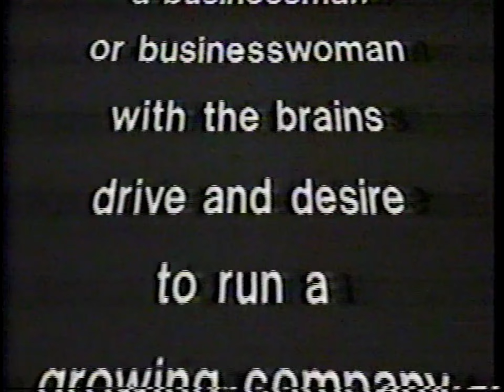Inc Magazine TV Commercial ESPN May 1987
Recorded from ESPN off Sony Superbeta during an episode of AWA Championship Wrestling May 6, 1987.